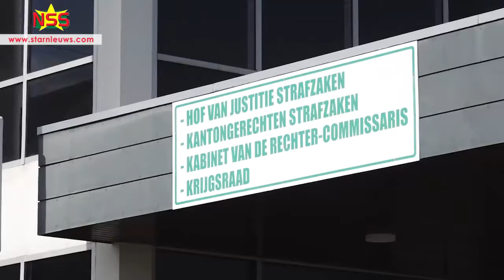Bouterse veroordeeld tot 20 jaar cel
Nov 29, 2019
StarNieuws Suriname

Hoofdverdachte Desi Bouterse in het 8 decemberstrafproces, is door de Krijgsraad veroordeeld tot 20 jaar cel. Er is geen gevangenneming gelast: hij blijft voorlopig op vrije voeten. Binnen twee weken mag er beroep worden aangetekend.
Category
People & Blogs
License